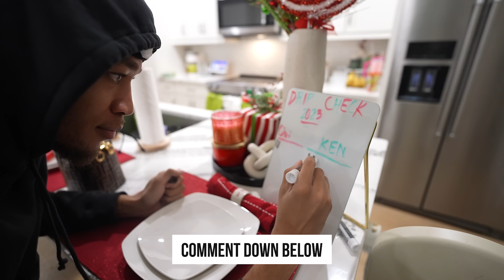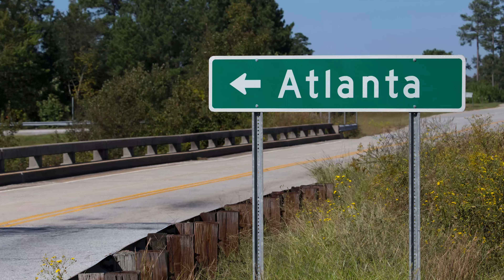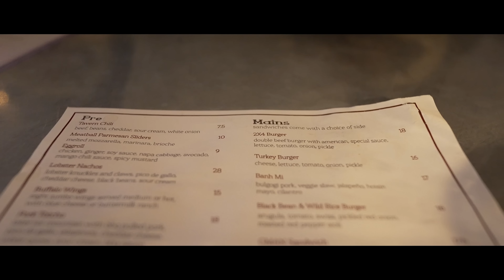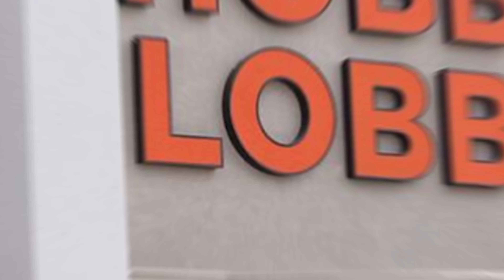OUR OFFICIAL HOLIDAY HOUSE TOUR! VLOGMAS DAY 6